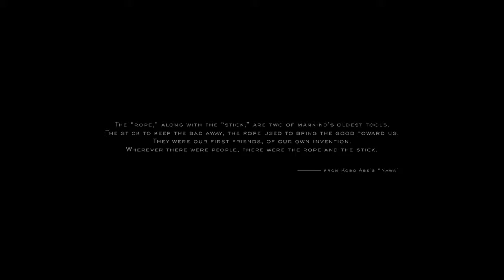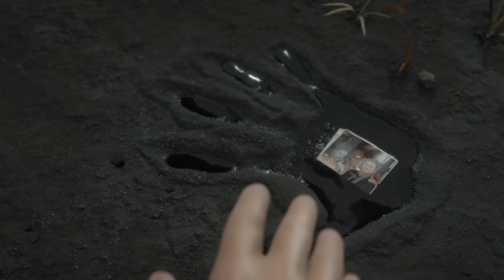Let's Play DEATH STRANDING #1 - Prologue: Post-Apocalyptic Delivery Guy Hiking Simulator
Watch me play Death Stranding on the PS4. No commentary.